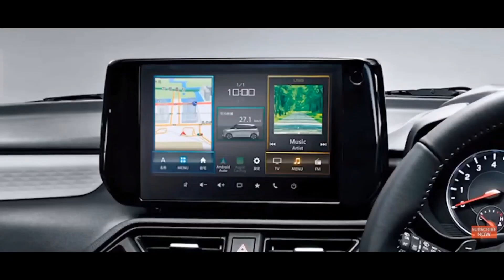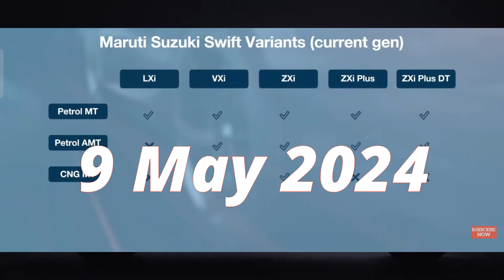Maruti Suzuki Swift 2024 Launch Date Confirmed | New Swift Facelift 2024 New Features New Swift 2024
2024 Maruti Suzuki Swift Launch Date Confirmed | New Swift Facelift 2024 New Features New Swift 2024

Special Thanks to - CARCHAMATKAR